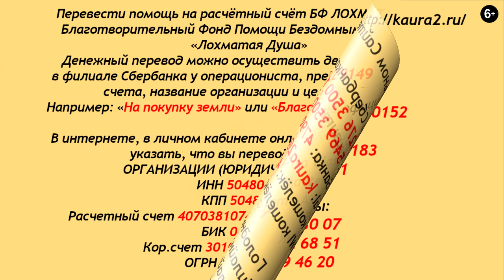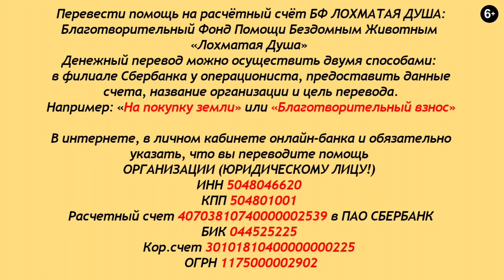Весна в Лохматой Душе. Новости. Spring in a Shaggy Soul. News.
Удивительно, но за полгода стройка приюта не останавливалась ни на один день.
Для тех, кто не знает:
на добровольные пожертвования строится самый большой частный приют в России.
Это всенародная стройка и пример того, что не оскудела душа человеческая и живы в людях милосердие и любовь..
Лохматая Душа - это народная стройка и народный приют!
Спасибо вам всем!

Карты Сбербанка:
Visa Classic: 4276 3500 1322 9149
MasterCard: 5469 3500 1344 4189
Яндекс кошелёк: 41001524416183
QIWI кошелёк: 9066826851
Карта Альфа-Банка: 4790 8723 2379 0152

Голодные телефоны:
Билайн:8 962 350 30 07
Билайн: 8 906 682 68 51
Теле2: 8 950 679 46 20

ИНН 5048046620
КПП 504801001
Расчетный счет 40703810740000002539 в ПАО СБЕРБАНК
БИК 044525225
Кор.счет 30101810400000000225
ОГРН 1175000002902